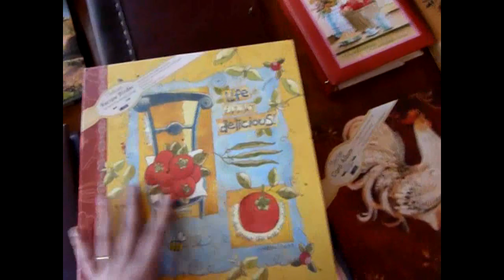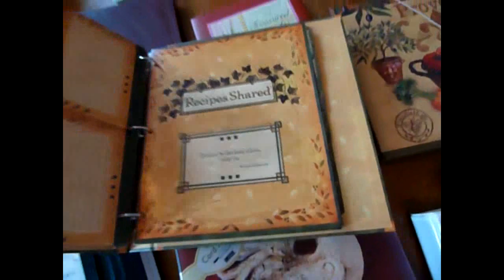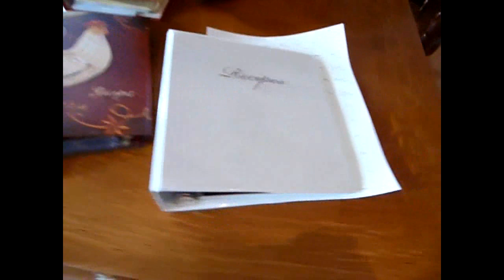Recipe Binder Overview - CookbookPeople.com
An overview of our recipe binder selection at CookbookPeople.com.